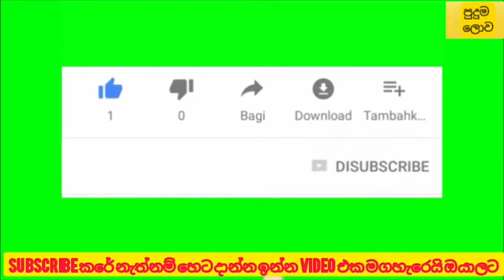deweniinimatoday |Deweni Inima | Episode 1007, 15th february 2021| අමීශා නැවතත් දේශාන්ට ආදරය කරනවා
deweniinima |Deweni Inima | Episode 107 15ට්h february 2021| අමිශා දේශාන්ට නැවතත් ආදරය කරනවාද?

deveni inima,
 dewani inima,
deweni inima,